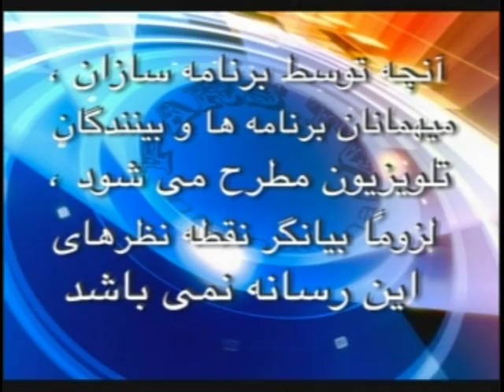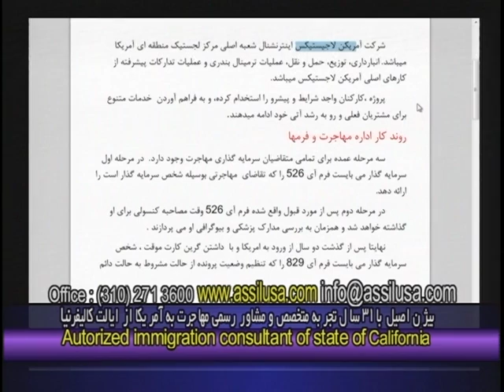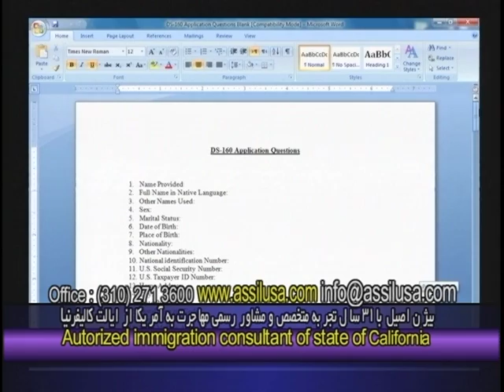Bijan Assil at Pars TV - Sept. 15, 2013 Part-1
Bijan Assil Immigration was established by its owner, Mr. Bijan Assil, to provide prompt and professional assistance to persons wishing to consider migration to United State.

With considering the complex range of US visas, the immigration can be a time-consuming process. Whether a candidate is applying for a short term B1 business visa or a B2 tourist visa, or for a longer-term immigration service with a view to obtaining a USA Green Card, a broad range of visa services are available and sometimes they are really confusing.

Bijan Assil with thirty years' experience can help you to determine which American immigration service is the most appropriate for your relocation to America.

The Immigration service specializes in all immigration cases including: Business Visas, Skilled Visas, Parent Visas, Investment Visa, Student Visas and Fiance Visas and etc.